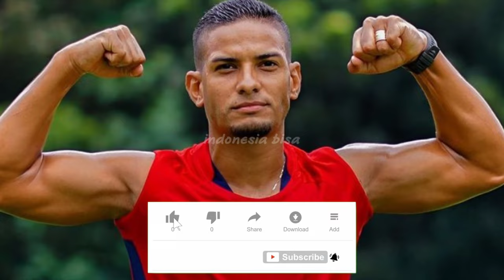BRI LIGA 1‼️MELVIN PLATJE BERLABUH KE BAYANGKARA UNTUK MENGGANTIKAN RENAN SILVA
Bhayangkara FC resmi memboyong Melvin Platje. Winger asal itu direkrut untuk menggantikan Renan SilvaPlatje tidak butuh waktu lama untuk mendapatkan pelabuhan baru seusai meninggalkan Bali United. Pemain berusia 33 tahun itu menandatangani kontrak setengah musim dengan Bhayangkara FC.

"Halo, saya Melvin Platje. Saya adalah pemain baru Bhayangkara FC. Bhayangkara FC? Polri! Polri! Polri!" ucap Platje dalam video peresmiannya.

Kontrak Platje bersama Bhayangkara FC terbilang singkat. Namun, jebolan Eredivisie alias kasta teratas Liga Belanda itu punya klausul perpanjangan selama semusim.